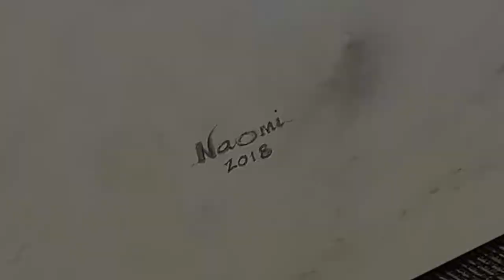Soaring by Naomi